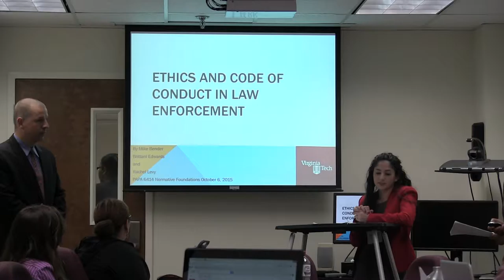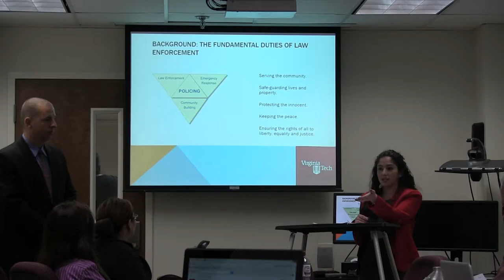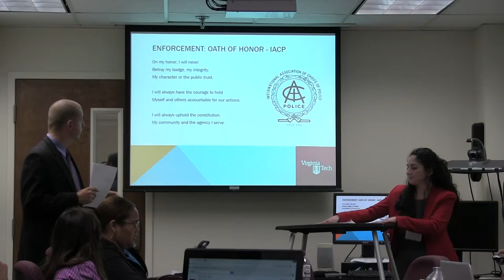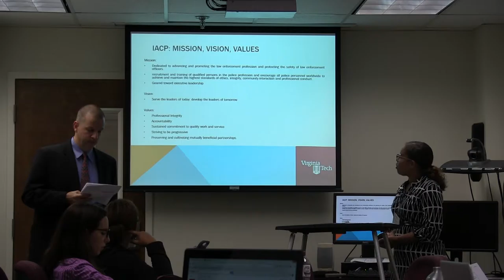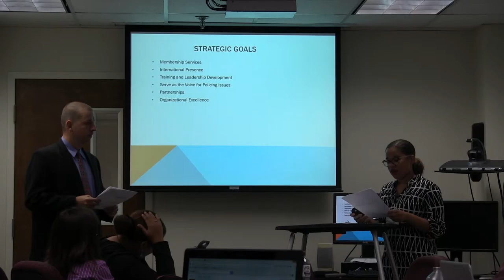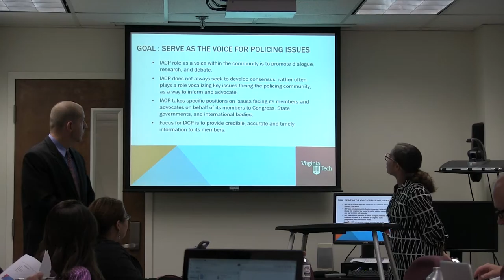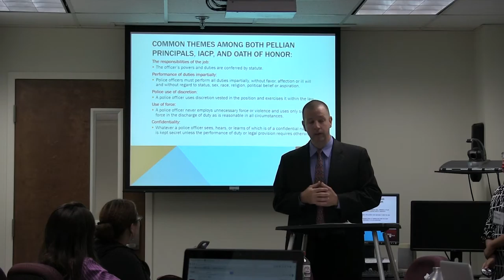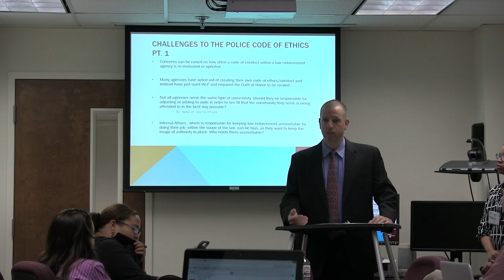Edwards, Levy and Bender